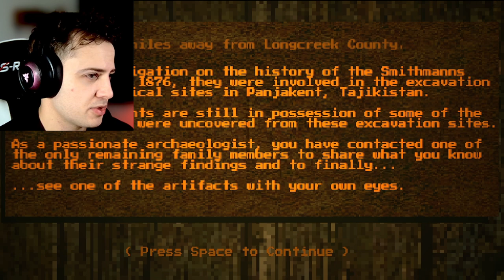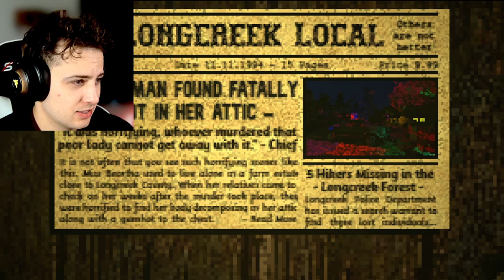A shadow creature in the attic... | The Penjikent Creature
You're an archaeologist, and you find yourself at a mysterious farm in the middle of nowhere. You've been drawn in by your meticulous research for a mural rumored to be over 1000 years old.

The kind elderly lady who owns the farm lets you in and points you in the direction of the dark, dank attic. The rain is pounding, the darkness closes in, and the there's a terrifying secret lurking just around the next corner...

COMMENT and let me know what ending you liked the most!